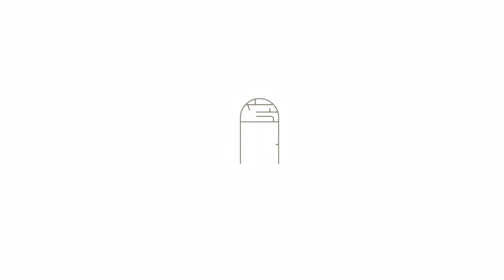【不謂俠】琵琶｜PiPa Cover by 樂落清音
大家好，我是樂落清音，歡迎來到我的YouTube頻道，希望您喜歡我的視頻
Hi, This is the official YouTube channel of 樂落清音, thanks for visiting my channel, and I hope you enjoy it.

關於樂落清音|About Me:

【箏曲時間】音樂工作室創始人
師從浦東派琵琶傳承人周麗娟教授

Founder of 箏曲時間 Music Studio
Pu Dong Pi Pa Style